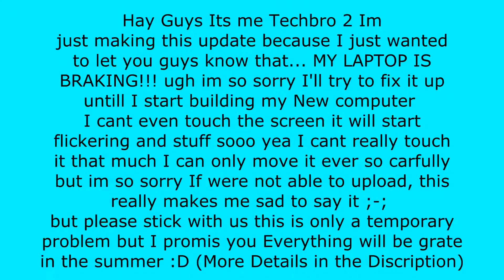Please Watch ;-; Laptops Falling Apart Sorry If We Cant upload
Were so sorry if were not able to upload videos we will try our best to upload as much as posible my laptops falling apart If I touch the screen with the slightest touch It will flicker different colors and even stay blank until I move it back in place well its sad seeing this laptop fall apart it was a good one but anyways Thanks For Watching